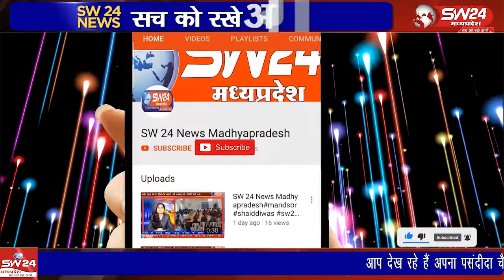राजा नल की ऐतिहासिक नगरी नरवर में जिला पुरातत्व, पर्यटन एवं संस्कृति परिषद शिवपुरी,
राजा नल की ऐतिहासिक नगरी नरवर में जिला पुरातत्व, पर्यटन एवं संस्कृति परिषद शिवपुरी, श्री लोढ़ी माता ट्रस्ट कमेटी नरवर एवं नगर परिषद नरवर के संयुक्त तत्वाधान में हैरिटेज वॉक का आयोजन किया गया।